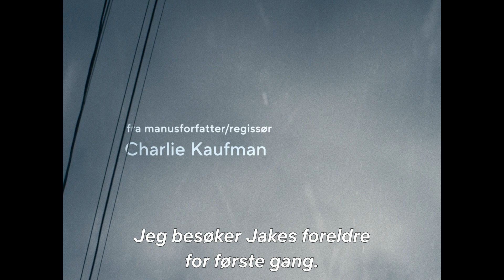i'm thinking of ending things | en film av Charlie Kaufman | Offisiell trailer | Netflix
Fra Oscar-vinner Charlie Kaufman (Evig solskinn i et plettfritt sinn) og basert på Iain Reids kritikerroste roman.

En ung kvinne (Jessie Buckley) drar på bilferie med den nye kjæresten sin (Jesse Plemons) til familiegården hans, til tross for at hun har betenkeligheter med forholdet deres. En snøstorm fører til at den unge kvinnen blir innesnødd på gården sammen med Jakes mor (Toni Collette) og far (David Thewlis), og hun begynner etter hvert å sette spørsmålstegn ved alt hun en gang visste eller forstod om kjæresten sin, seg selv og verden.